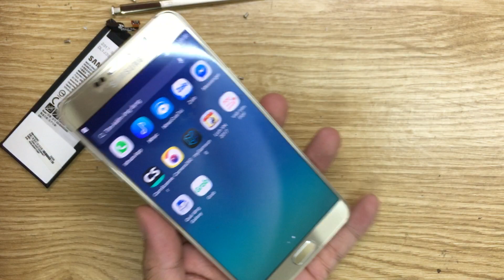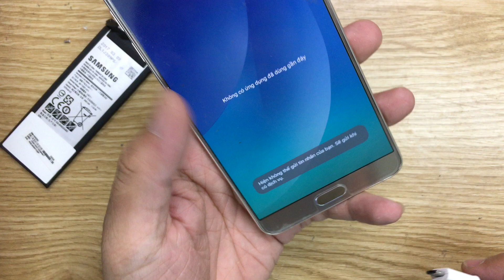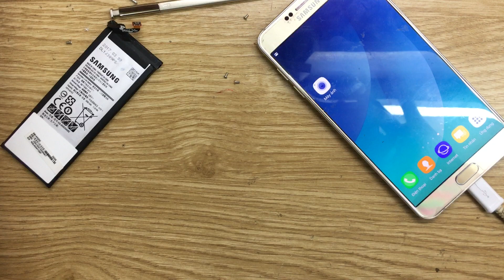Sửa Điện Thoại Samsung Note 5, Sửa Chữa Samsung Galaxy Note 5 Tại Hà Nội LH 0911582123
Sửa Điện Thoại Samsung Note 5, Sửa Chữa Samsung Galaxy Note 5 Lấy Ngay.
Tư Vấn: 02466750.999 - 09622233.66 (Phía Dưới)
Pin Samsung Note 5 hỏng cần thay mới sửa chữa? Nơi Bán Sửa Chữa Thay Thế Pin Điện Thoại Samsung Note 5 Uy tín? chỉ có tại các địa chỉ của DidongCaocap.Vn
Đến với chúng tôi các lỗi của Samsung Note 5 khác đều có thể sửa được như:
 - Thay Pin Samsung Note 5
 - Thay cảm ứng Samsung Note 5 đối với những máy hỏng cảm ứng nhưng Pin LCD vẫn còn
 - Thay Samsung Note 5
 - Thay Pin Máy ảnh Samsung Note 5
 - Thay IC Nguon Samsung Note 5
 - Thay Pin Máy ảnh Samsung Note 5, thay Pin Samsung Note 5
 - Sửa Samsung Note 5 chết nguồn
 - Sửa Samsung Note 5 hỏng Pin thay Pin mới
 - Sửa Samsung Note 5 mất sóng
 - Sửa Samsung Note 5 không có wifi 3g